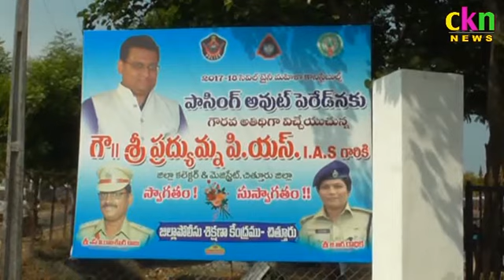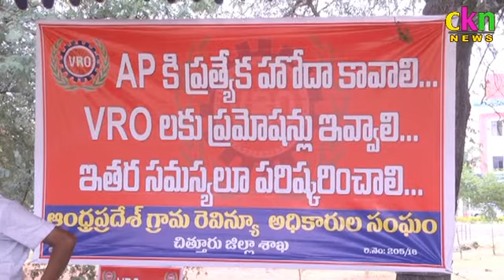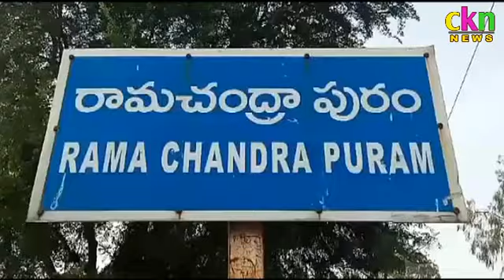Ckn News On 04-05-18